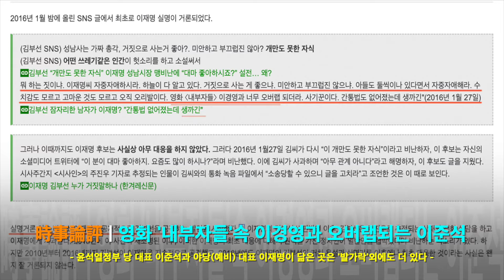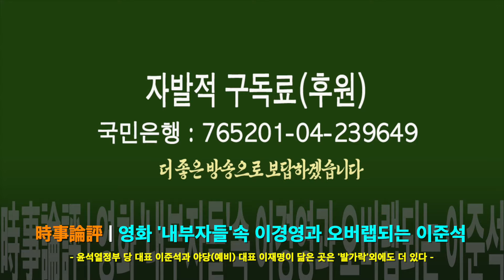시사논평 | 윤석열, 이준석의 당대표 임기보장 약속 | 경찰은 성상납 무혐의로 결론 | 영화 '내부자들'속 이경영과 오버랩하는 여당 대표 이준석과 닮은 야당 예비 당대표 이재명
자발적 구독료(후원)｜국민은행：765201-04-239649 (예금주 유순호)